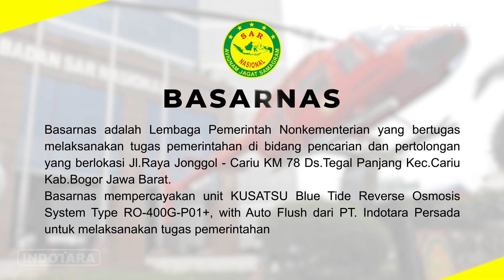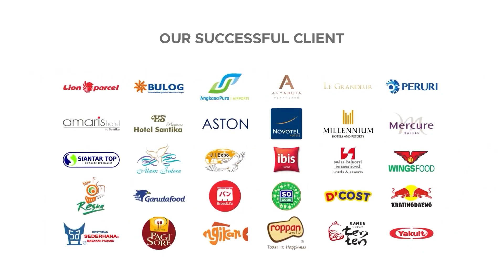BASARNAS MEMPERCAYAKAN KUSATSU REVERSE OSMOSIS SYSTEM RO 400G P01+ SEBAGAI ALAT PENSUPLAI AIR MINUM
Kusatsu Water Treatment Reverse Osmosis System merupakan sebuah mesin yang mampu mengubah air PAM atau sumur menjadi air yang layak untuk diminum. Mesin ini dapat menghemat biaya pengeluaran kebutuhan air minum anda.

Mesin ini biasa digunakan di rumah, pabrik, hotel, villa, tempat wisata, bandara, dan lain sebagainya. Pengoperasian alat ini sangat mudah dan mampu menghasilkan air minum yang berkualitas.

Penyaringan dengan membrane sheet TORAY, Japan, dengan tingkat penyaringan hingga 0,0001 micron atau sehelai rambut dibagi satu juta. Dengan Kusatsu air bisa langsung di minum dari keran air rumah Anda.

Specification :
KUSATSU 7-Stages Reverse Osmosis System
with Medical Stone and UV with Pump
with TORAY RO membrane sheet, JAPAN
Model : RO-100G-A03+
RO Water Output : 100 GPD ( ± 20 Indonesian Gallon/Day )
RO Water Output (L) : 378 L/Day ( 0.263 L/Min )
Flush : Auto
Filter Cartridge : PP-10 + GAC-10 + CTO-10 + RO Membrane 100 GPD
+ T33 + T33-T1 + PHILIPS UV Lamp 6W
Inlet / Working Pressure : 2 Bar / 5 Bar
Working Temperature : 5-45 °C
Pressure Tank : 3.2G Steel Tank
Rating Power : 32 W
N.W / G.W : 14 Kgs / 15 Kgs
Machine Dimension : 360 x 145 x 440 mm
Packing Dimension : 440 x 360 x 580 mm
Process :
1st Stage : PP Spun Filter ( PP-10 )
2nd Stage : Granular Carbon Filter ( GAC-10 )
3rd Stage : Block Carbon Filter ( CTO-10 )
4th Stage : KUSATSU 'TORAY' RO MEMBRANE (RO-100GPD)
5th Stage : Post Carbon ( T33 )
6th Stage : Medical Stone ( T-33T1 )
7th Stage : UV Water Sterilizer 6W
Fitur :
- Menggunakan TORAY RO membrane sheet made in JAPAN
- Menggunakan PHILIPS UV LAMP
- Dapat mengolah air sumur atau PAM menjadi air minum
- Mudah dalam instalasi
- Mudah dalam pengoperasian
Untuk Informasi lebih lanjut, hubungi kami di :

Headquarter :
PT. INDOTARA PERSADA
50/F, Menara BCA Grand Indonesia

Indotara Showroom :
GRAHA INDOTARA

Singapore Office :
17F, 12 Marina Boulevard
Singapore - 018982

Editor       : Sopian
Campers : Ghulam